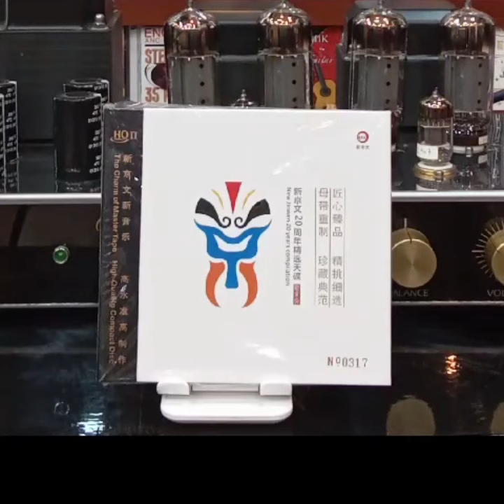New Jinwen 20 years compilation